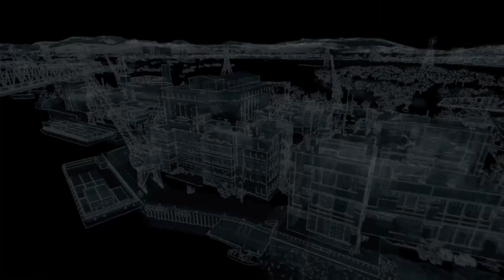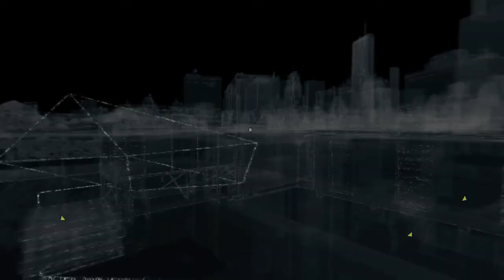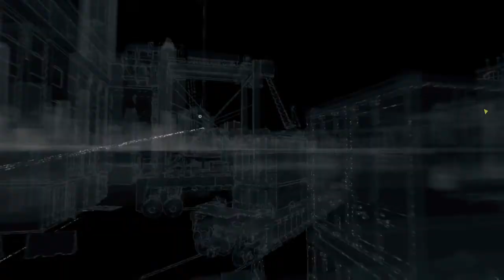Watch Dogs | "A BLANK SPOT THERE-ISH" (Act 2: Mission #5) - Walkthrough [PS4 Gameplay]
Walkthrough of the Watch Dogs campaign on the PS4. Gameplay takes you through 'Act 2 Mission #5' called 'A Blank Spot There-ish'.

In today's hyper-connected world, Chicago has the country's most advanced computer system - one which controls almost every piece of city technology and holds key information on all of the city's residents. You play as Aiden Pearce, a brilliant hacker but also a former thug, whose criminal past lead to a violent family tragedy. Now on the hunt for those who hurt your family, you'll be able to monitor and hack all who surround you while manipulating the city's systems to stop traffic lights, download personal information, turn off the electrical grid and more. Use the city of Chicago as your ultimate weapon and exact your own style of
revenge.